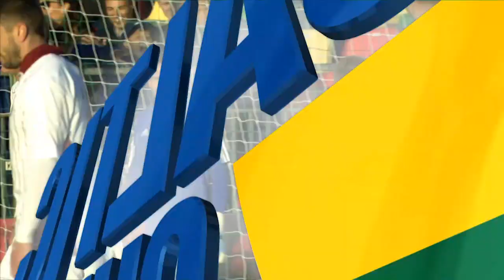K.Laukžemio įvartis į latvių vartus